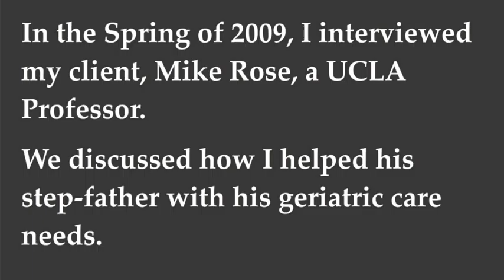Social Isolation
In this segment is useful in gaining an understanding of how the loss of a loved one can result in social isolation and depression.